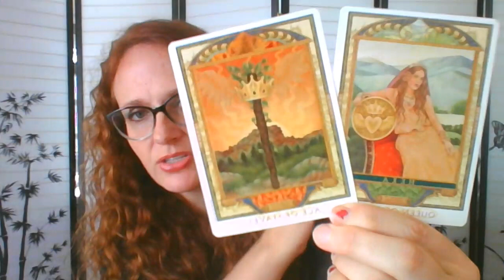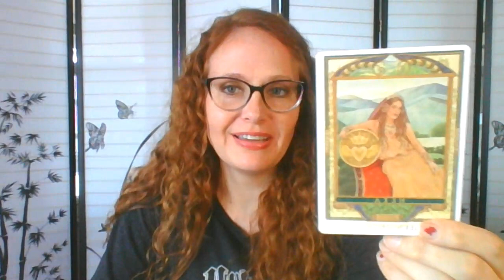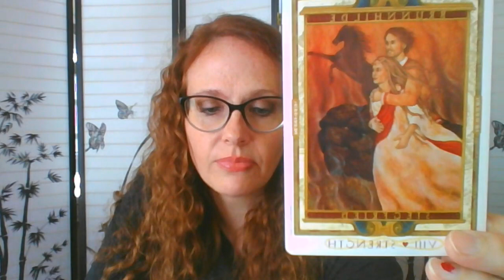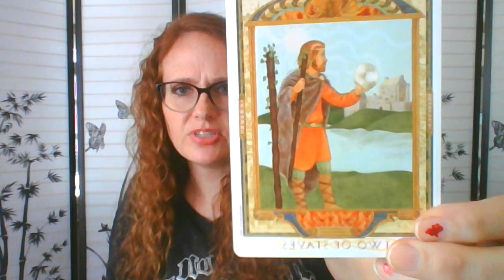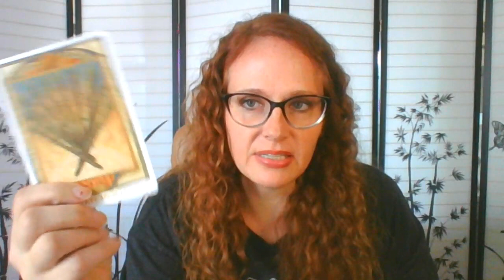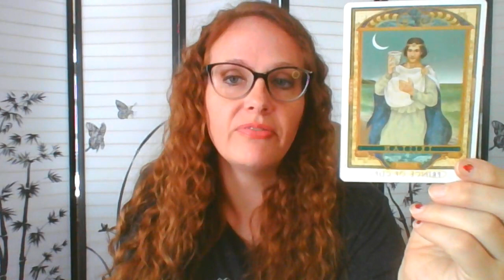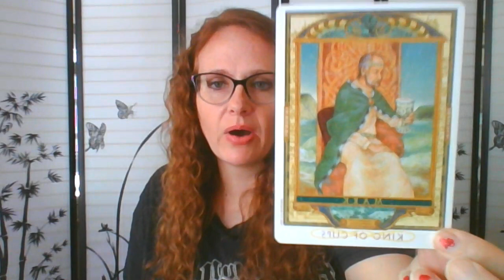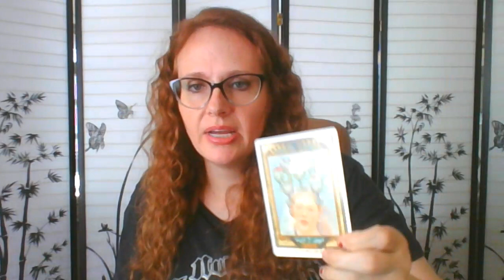Biweekly Scorpio - Your Holy Grail - Channeling and Tarot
Thank you all for your comments and subscribes!